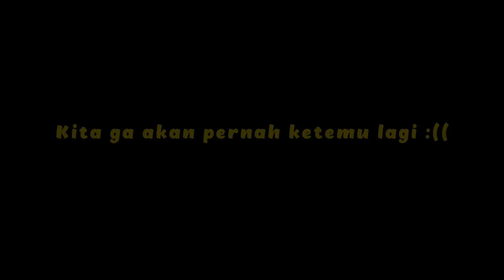INILAH SEBENARNYA JALAN NINJAKUUU DARI DULU !! - Ome.TV Internasional